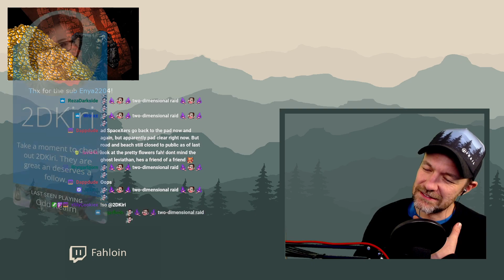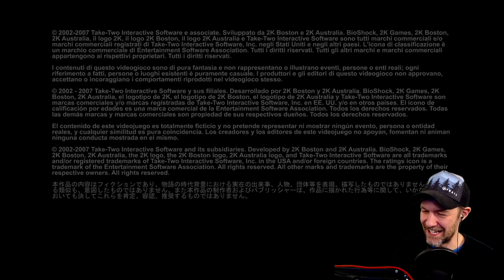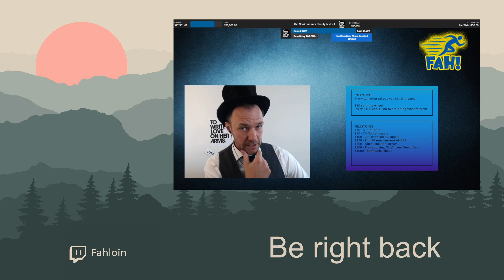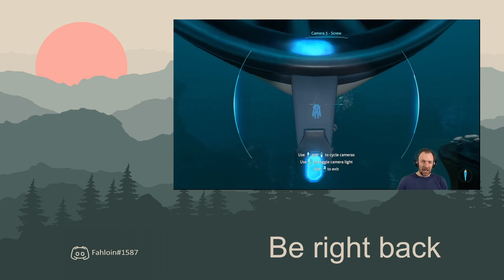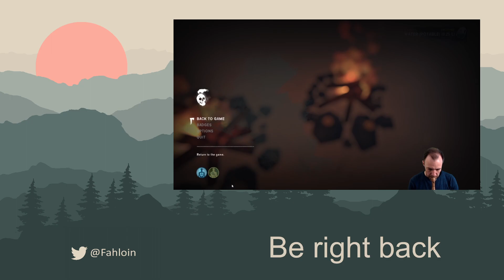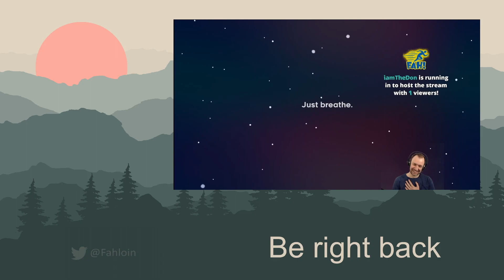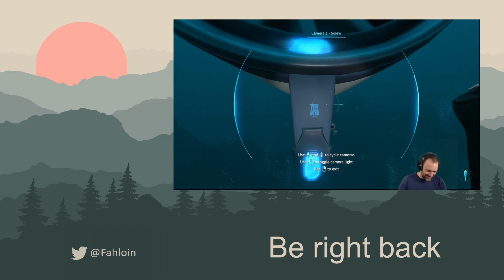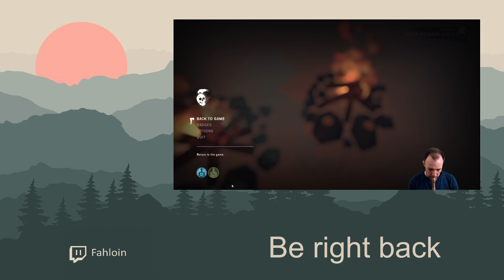Bring the beer. We are starting a tavern. First look at this game | !devkey